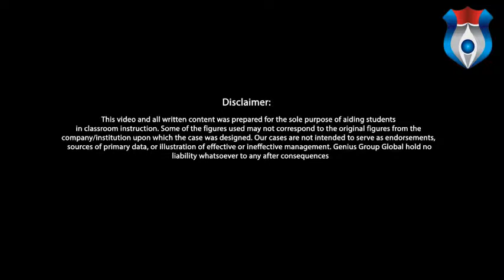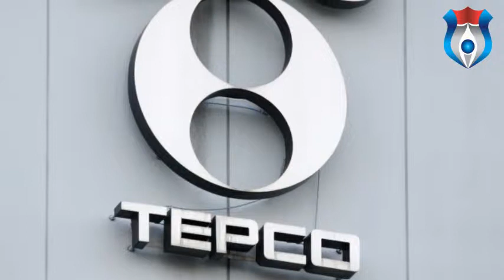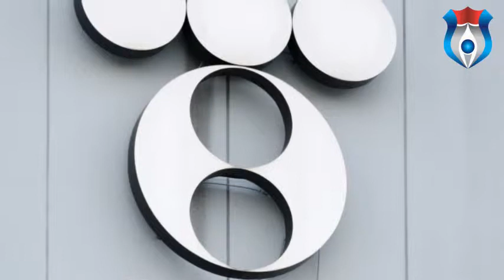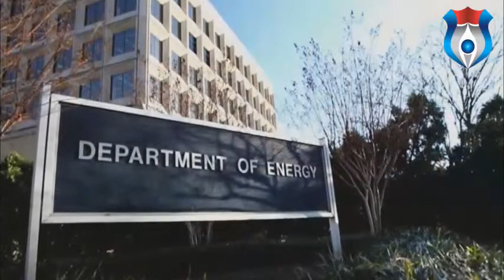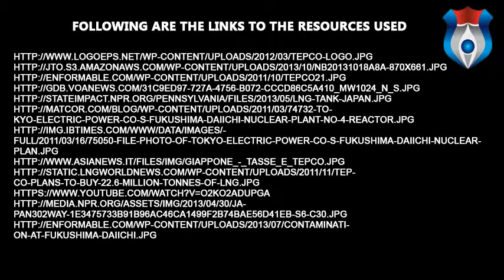TOKYO ELECTRIC POWER